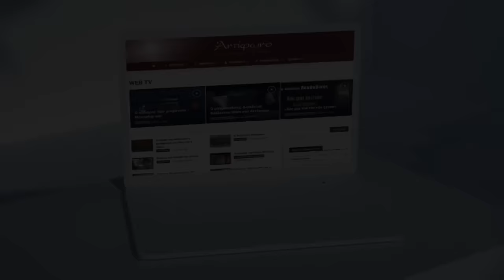π. Ευάγγελος Παπανικολάου: Σταυρός ὁ φύλαξ πάσης τῆς Οἰκουμένης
Απρίλιος 2024, Ἱ.Ν. Εἰσοδίων Θεοτόκου, Τερψιθέα Γλυφάδας.

Με χαρά, κόπο και ευθύνη!
Για την συνέχιση του αντιφωνικού εγχειρήματος χρειαζόμαστε την υποστήριξή σας!